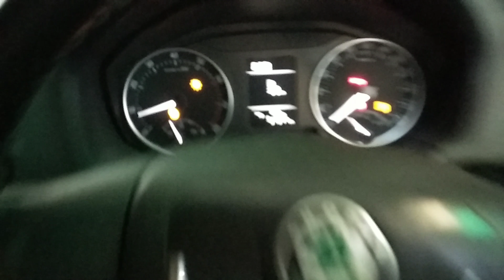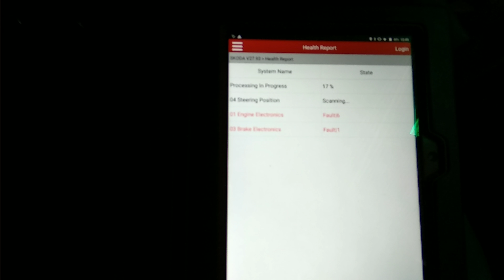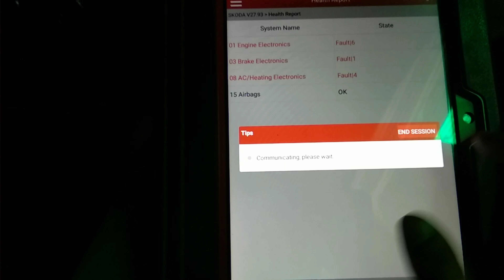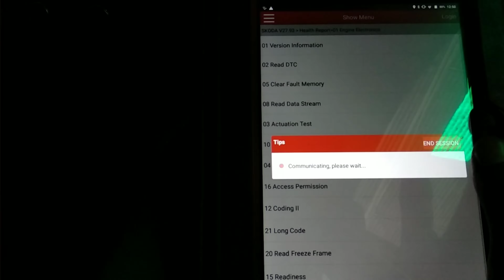Audi skoda volkswagen p0016